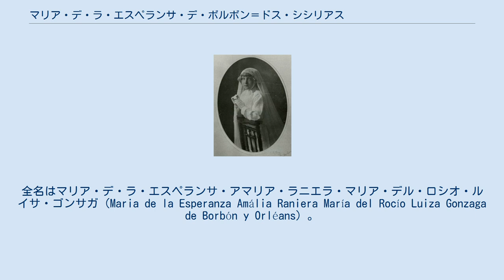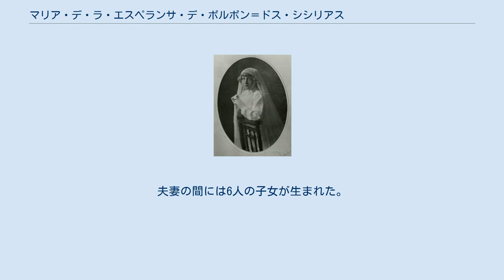マリア・デ・ラ・エスペランサ・デ・ボルボン＝ドス・シシリアス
ブルボン＝シチリア家
マリア・デ・ラ・エスペランサ・デ・ボルボン＝ドス・シシリアス・イ・オルレアンス（Doña María de la Esperanza de Borbón-Dos Sicilias y Orleans, 1914年6月14日 - 2005年8月8日）は、スペインの王族、スペイン王女（Infanta de España）。
ペトロポリス系ブラジル帝位請求者ペドロ・ガスタンの妻。
スペイン王フアン・カルロス1世の母方の叔母にあたる。
全名はマリア・デ・ラ・エスペランサ・アマリア・ラニエラ・マリア・デル・ロシオ・ルイサ・ゴンサガ（Maria de la Esperanza Amália Raniera María del Rocío Luiza Gonzaga de Borbón y Orléans）。
 両シチリア王家出身のカラブリア公カルロ・タンクレーディとその2番目の妻でフランスのオルレアニスト王位請求者パリ伯フィリップの娘であるルイーズ・ドルレアンの間の末娘として生まれた。
父親が先妻のスペイン王女マリア・デ・ラス・メルセデスとの結婚を通じてスペイン王室の一員となっていたため、マリア・デ・ラ・エスペランサとその同母兄姉はスペイン王アルフォンソ13世の特旨により、スペイン王子・王女の称号を授けられた。
 1944年12月18日にセビーリャにおいて、ペトロポリス系ブラジル皇帝家家長のペドロ・ガスタンと結婚し、名目上のブラジル皇后となった。
夫妻の間には6人の子女が生まれた。
2005年に母国スペインのビリャマンリケ・デ・ラ・コンデーサで死去した。